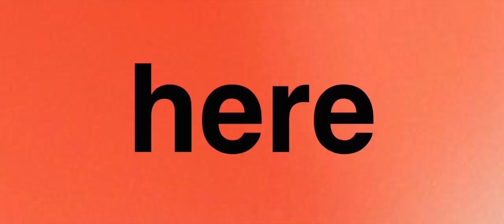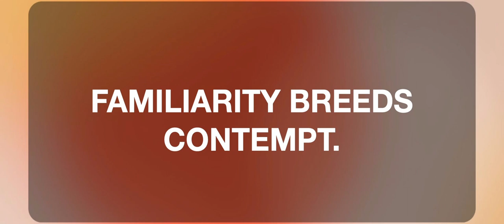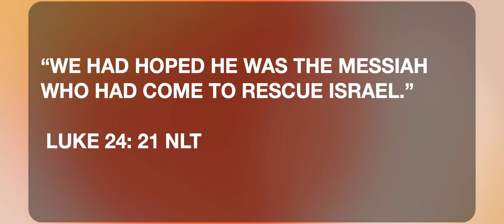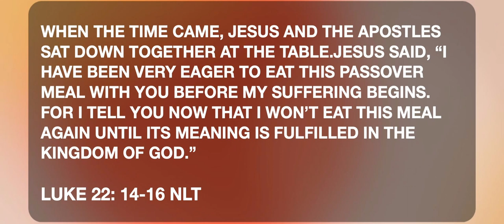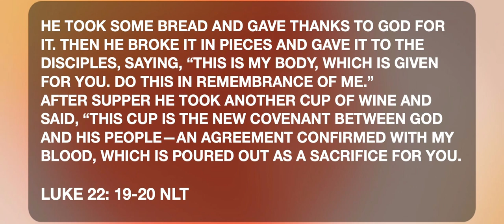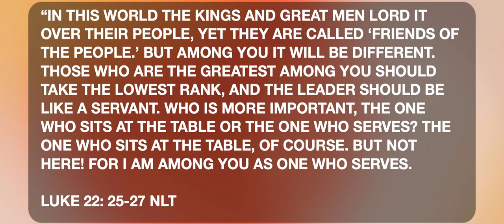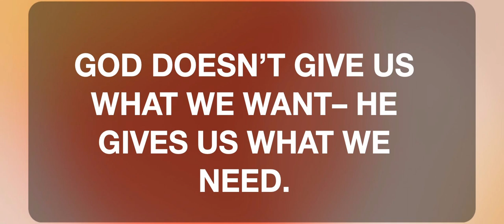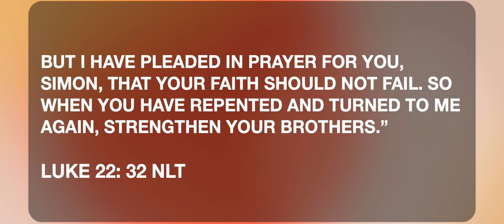Hope Lives Here: Hope Lives in Unexpected Places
Featuring Dr. Beth Backes. The Table Church is dedicated to helping people belong, believe and become all that God has designed them to be.